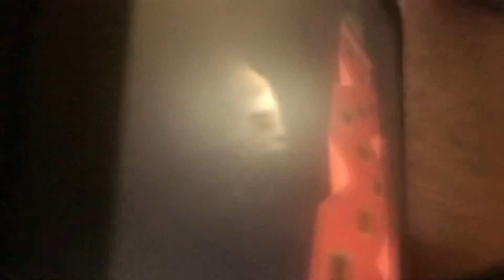June 12, 2022